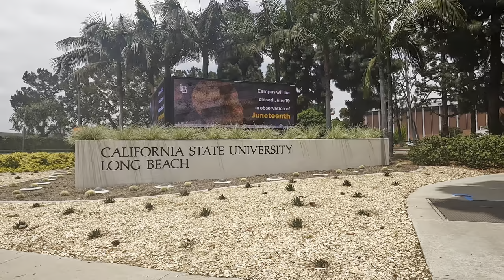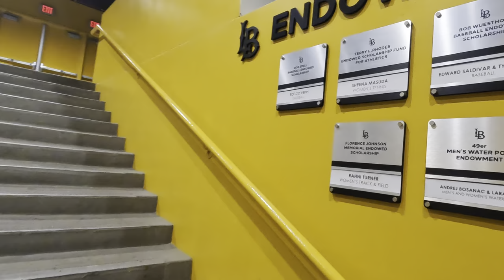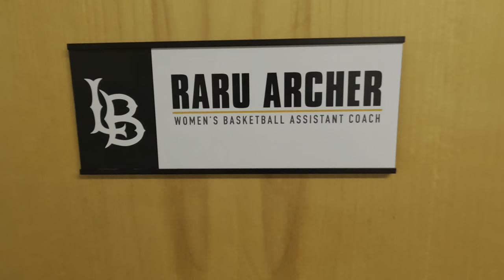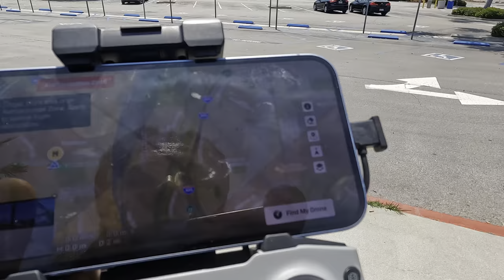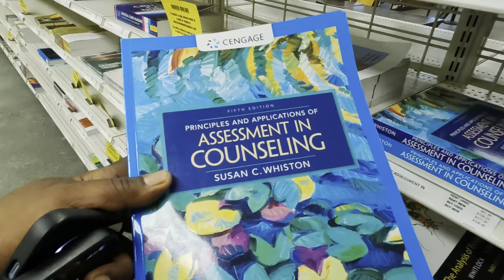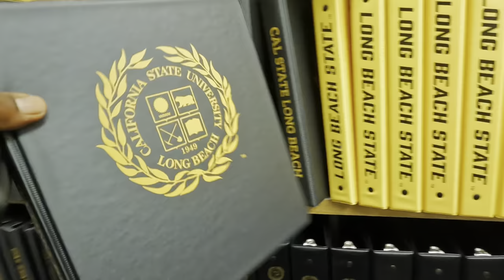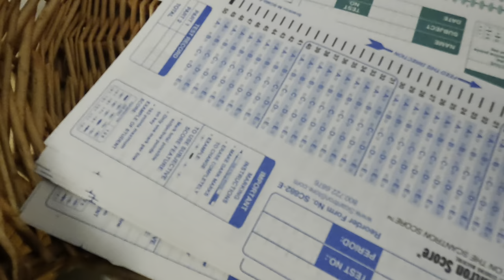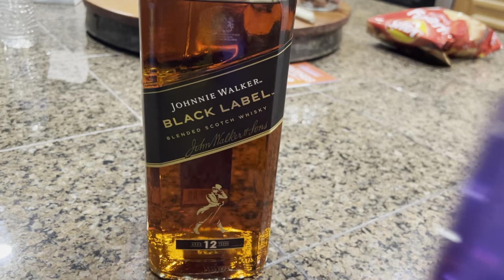MY MOM PLAYED AT LONG BEACH STATE!!**CAMPUS TOUR** 😱